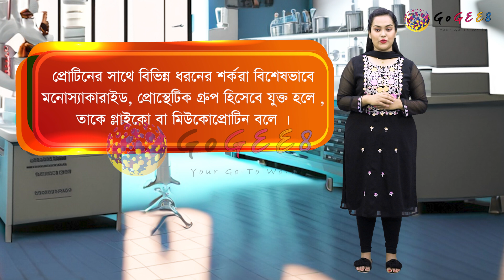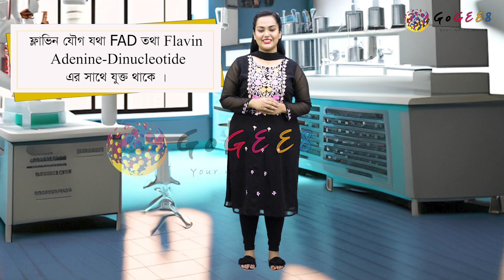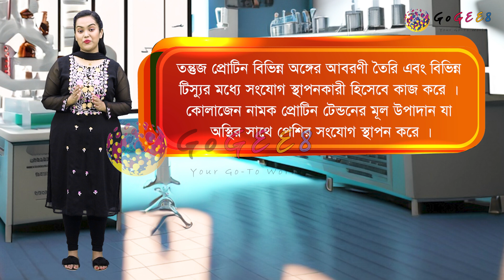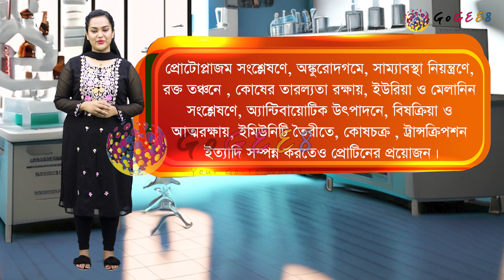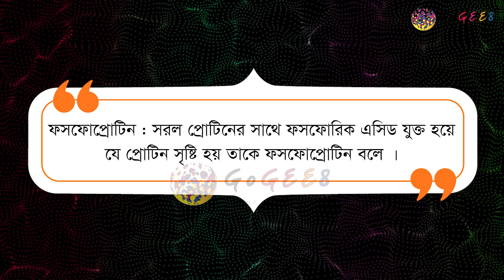একাদশ-দ্বাদশ শ্রেণী (এইচএসসি) - জীববিজ্ঞান ১ম - ৩. কোষ রসায়ন (এপিসোড ৭)। GoGEE8 স্কুলবাড়ি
Kosh Roshayon Hsc Biology 1st

Directors:
Faequzzaman MD. Shihab
Tushar Sarkar

Directors of photography:
Washim Akram

Production Manager:
Mehedi Hasan

Script Editors:
Sadia Hossain (HOD)
Sharmin Farthous
Md. Mahfuzur Rahman
Shahed Alam

Asistant cameramen:
Al Amin
Linkon
Kabir

Makeup Artists:
Roni Ahmed
Faysal Mahmud

Assistant Makeup Artists:
Mohammad Hossain

Lightmen:
Mohammad
Riad
Habib
Shuvo